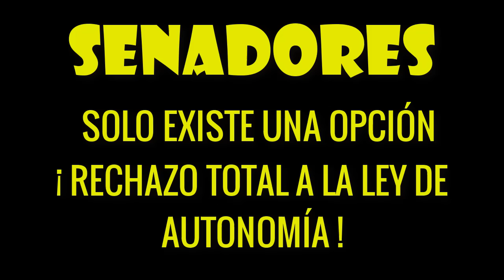📢📢¡ ATENCIÓN ¡ ¡ SENADORES NO CRUCEN LA RAYA !👎👎👎